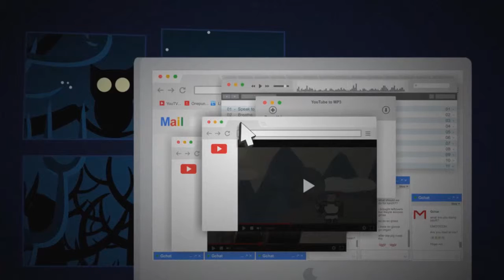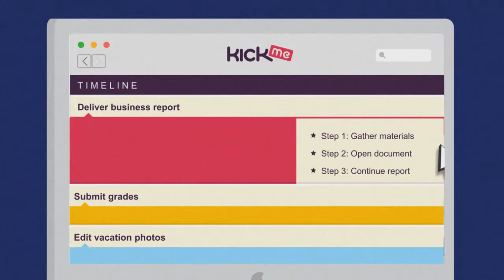Task Manager Mac Application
KickMe helps you kick into action. This app is a confrontational tool that displays your tasks/goals in full-screen mode (Mac), making it simple to regain focus and bounce back from a procrastination trance.